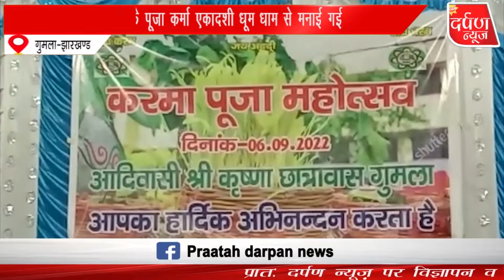गुमला में प्रकृति के पूजा कर्मा एकादशी धूम धाम से मनाई गई